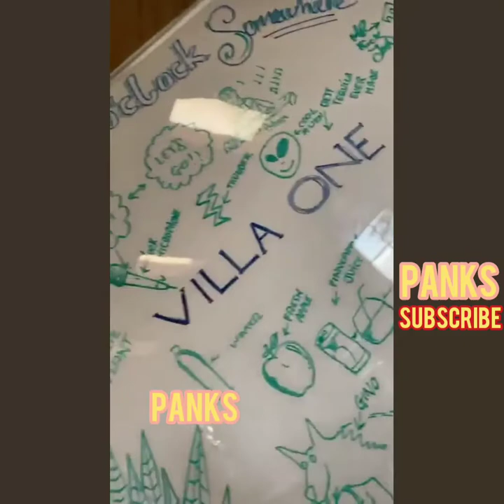Nick & Priyanka Trying Villa One Tequila | Priyanka Chopra Nick Jonas Live Chat, Nick Priyanka Malti